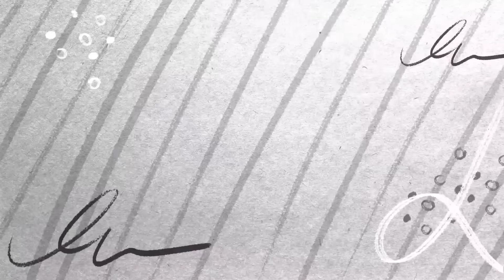She cried😭WAMBO ASHLEY and VINNY FLAVA caught cheating. Extreme accusation💔